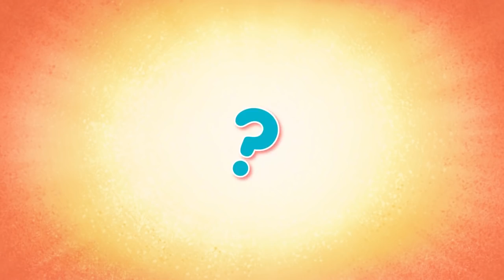EMERALD KORVER 3 PT GOD & BUDGET PICKUPS! I GOT KICKED! NBA 2K18 MYTEAM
SeatGeek Code Caldy!
NBA 2K17